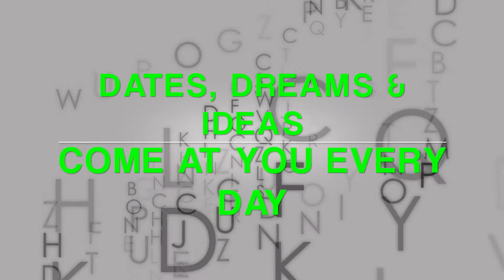Content X Design Bullet Journals Book Trailer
Bullet or Dot Grid Style pages allow a free style approach to Journaling - let your creativity out, every day! You can create dynamic pages that are vertical, horizontal or anything in between. You can use it like a scrap book and add photos, ticket stubs, sketches, and notes to keep all your ideas in one place.

These Dot Grid Bullet Journals are Inspiring & Gorgeous! You will love using them every day. Please check out all of our Journals, Dot Grid Notebooks, Log books and Planners by visiting our author page. Thank you!